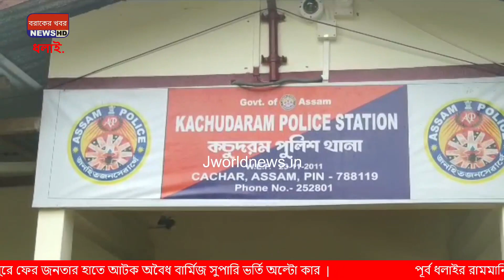জনতার হাতে আটক অবৈধ বার্মিজ সুপারি ভর্তি অল্টো কার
Barak news
Silchar news
karimganj news
Hailakandi news
Badarpur news